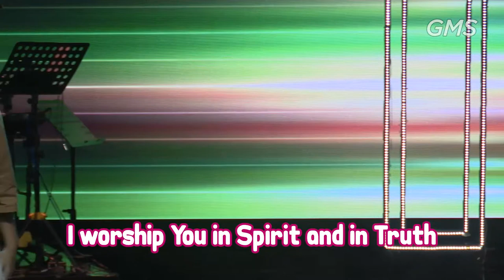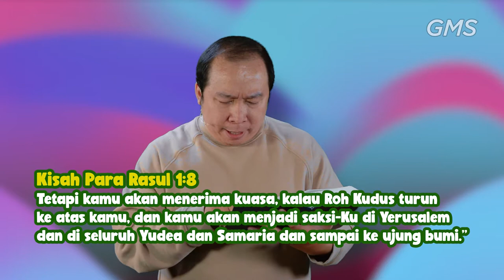EAGLEKIDZ VOLTAGE - 11 Juli 2021